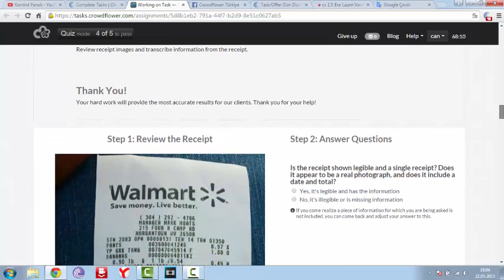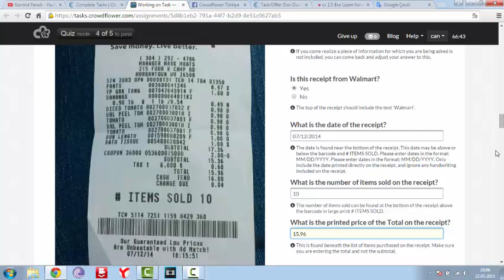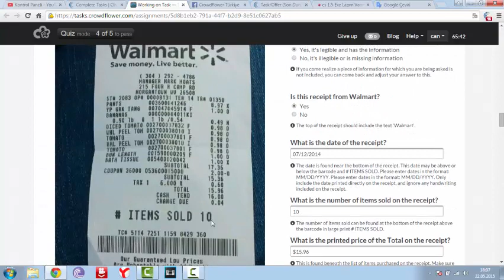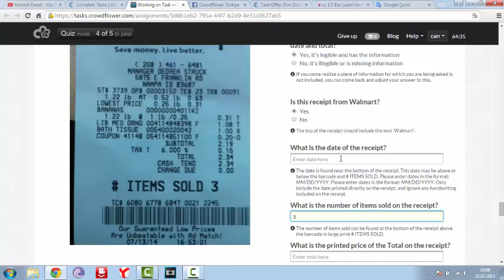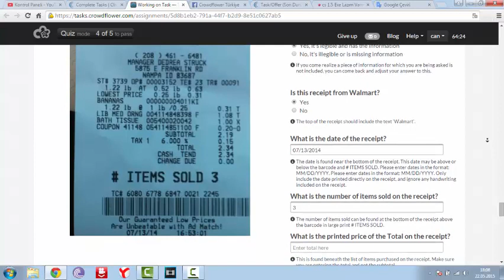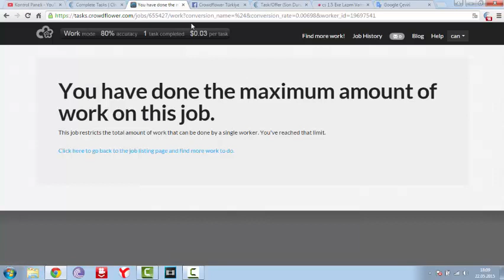(0.03 - 0.05 $) Transcribe Information From A Receipt (WALMART) - Help Crowdflower Task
Destek olmak ve başka tasklara çabuk biçimde ulaşmak için